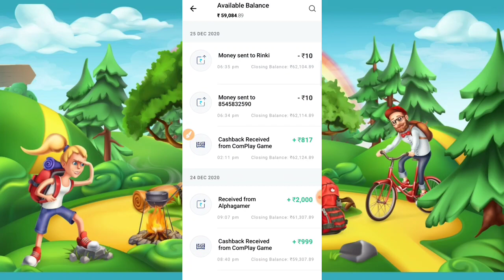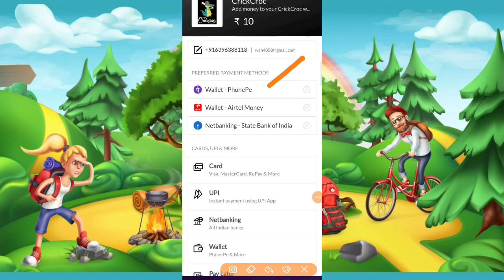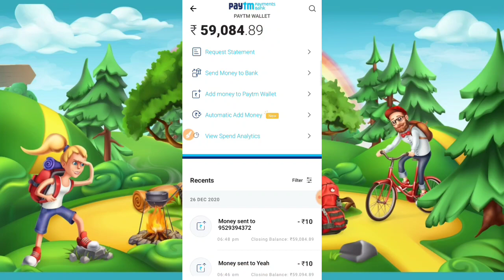GIVEAWAY ANNOUNCE || CRICKCROC NEW BEST EARNING APP 2021 || EARN AND WIN UNLIMITED PAYTM CASH NOW